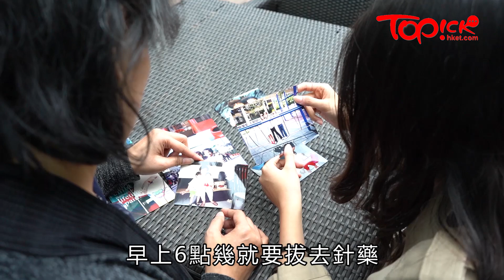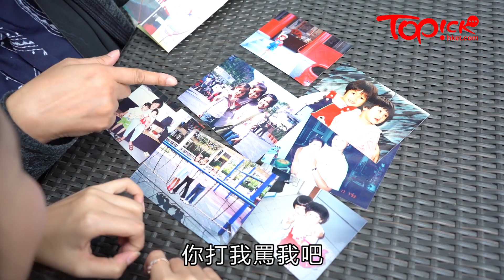【TOPick健康】遺傳重型地中海貧血症 90後女生終生輸血：是人生一部分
「現已接受此病是與生俱來的，是人生一部分。」26歲的鍾希桐受父母遺傳，天生患有重型地中海貧血症，因血紅蛋白不足，需終生輸血保命；也需注射除鐵針，清走體內過多鐵質，以免引致併發症而死。雖然容易疲累，不能玩喜歡的運動，肚皮曾佈滿針痕，但她說「會在有限的條件下，做想做的事」。（專訪全文：